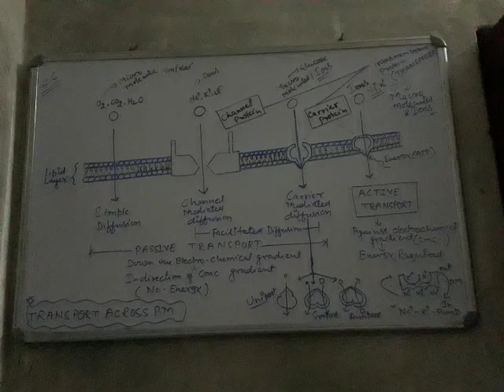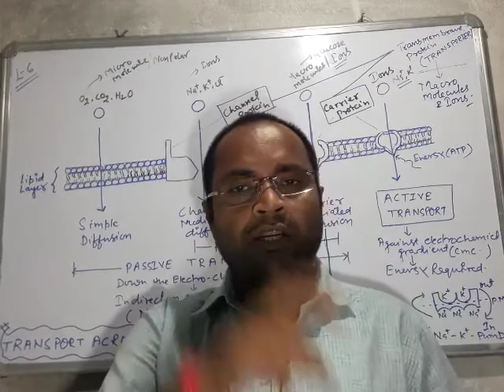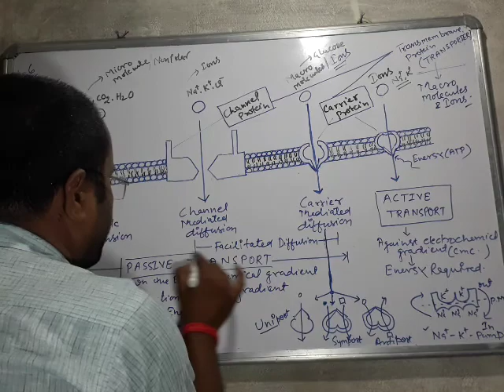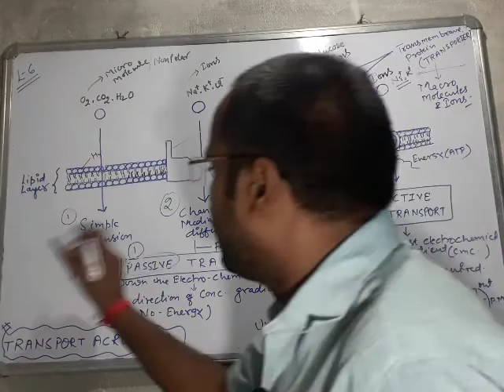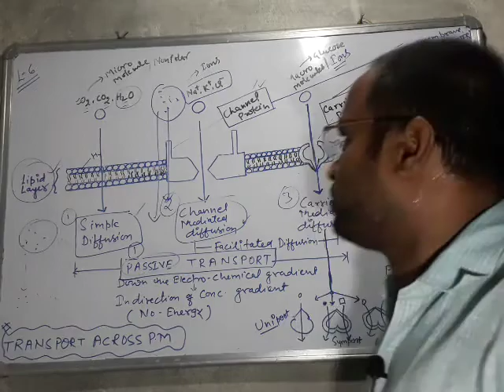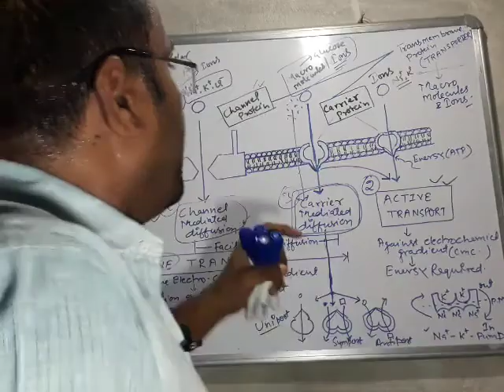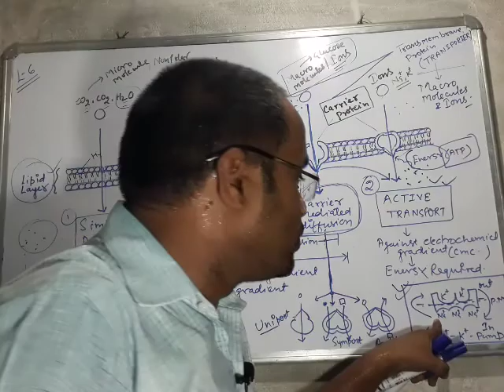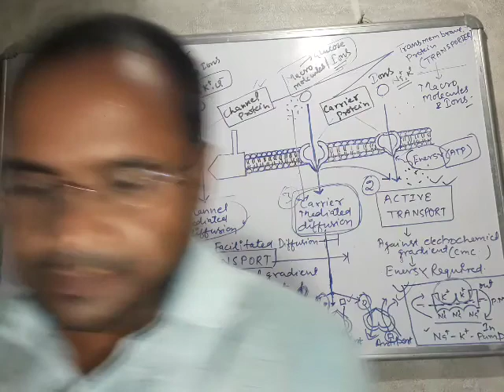The Cell: Plasma Membrane Transport (Passive & Active)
9th - 12th/ NEET/ Other Exams.
By: Ramji Sir
Concept Coaching Classes (N.M.C) - Dullahpur.